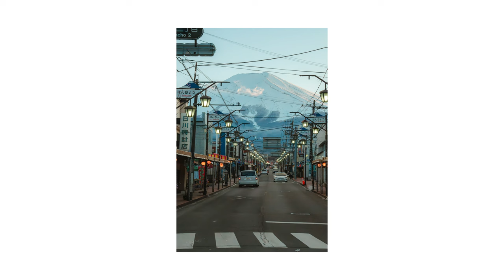ขับรถเที่ยว Kawagichuki , Lake Tanuki , Chureito Pagoda , Shimoyoshida Honcho Street - ไป กะ ปั๊ป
ทริปญี่ปุ่นของพวกเรา คลิปนี้จะเป็นการพาเที่ยวรอบๆฟูจิ โดยเป็นการขับรถไปเอง จุดไหนน่าแวะ จุดไหนน่าลอง ตามมาเลยครับ และ หลังจากทะเลสาปรอบๆฟูจิแล้ว พวกเราก็ขับรถไปต่อกันที่ เจดีย์แดง หรือ Chureito Pagoda ในเมือง หลังจากนั้นก็ไปจบที่ Shimoyoshida Honcho Street หรือ จุดถ่ายรูปที่กำลังเป็นกระแสตอนนี้ครับ โดยในท้ายคลิปจะพาไปดูว่าถ้าขับรถไปเอง จอดตรงไหนดี

ขอบคุณ @zoomcamera  ที่ส่งอุปกรณ์มาให้ผมสำหรับทริปญี่ปุ่นทริปนี้ครับ

ใครมีข้อสงสัยตรงไหนก็คอมเม้นต์สอบถามได้เลยนะครับ